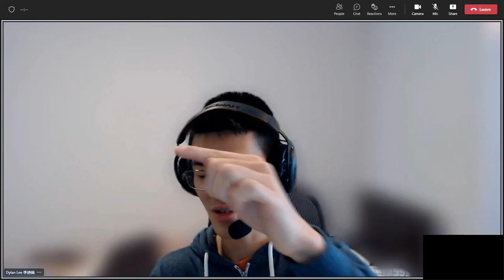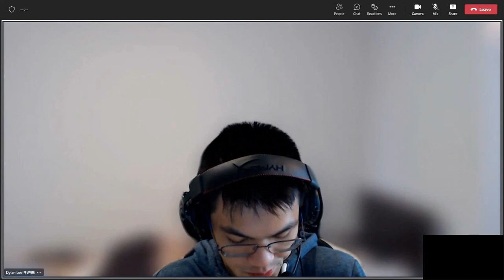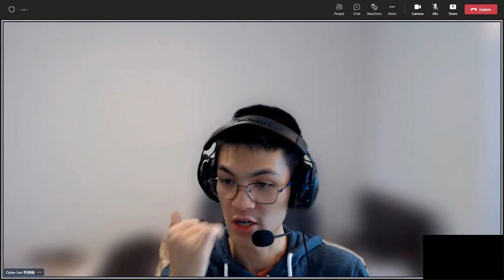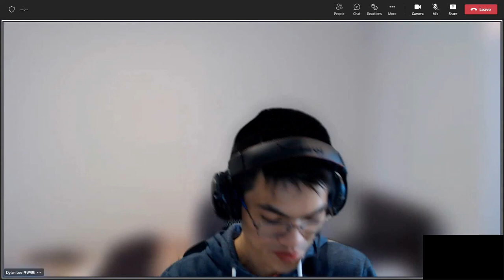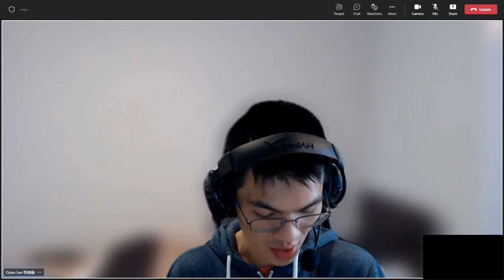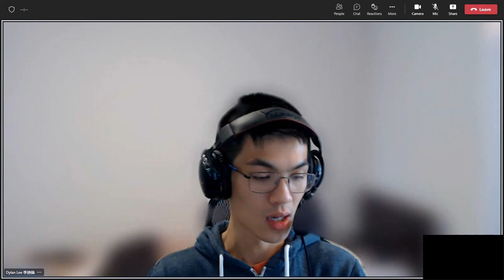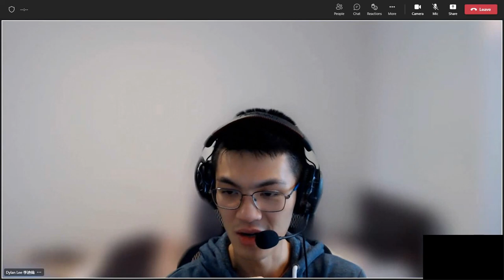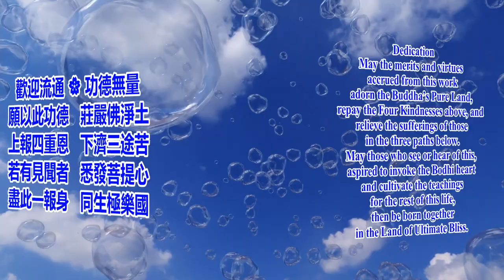Dylan Lee's Review 8 on Mr. Yu Meets the Kitchen God 20220523 無字幕 英國英語口音